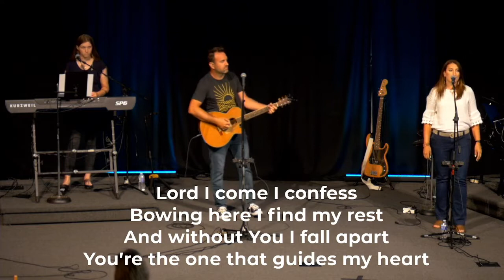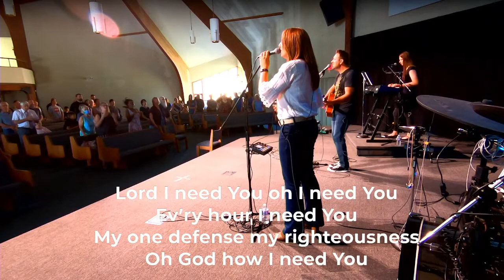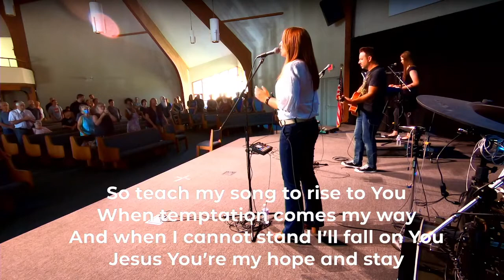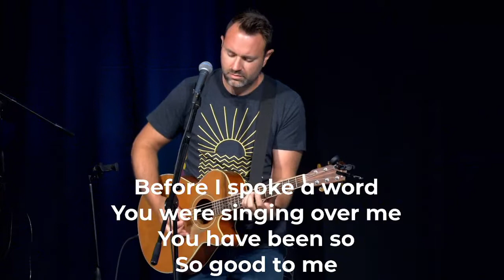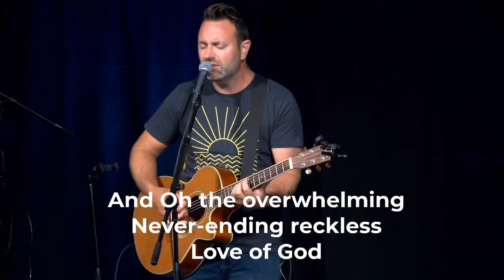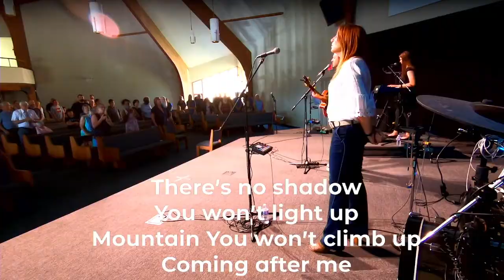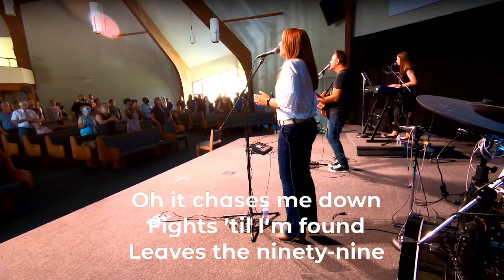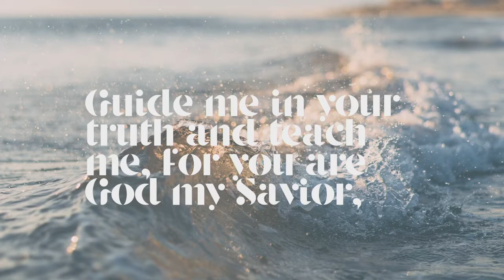Join us for worship today 7/17/22 at Brockport Free Methodist Church!